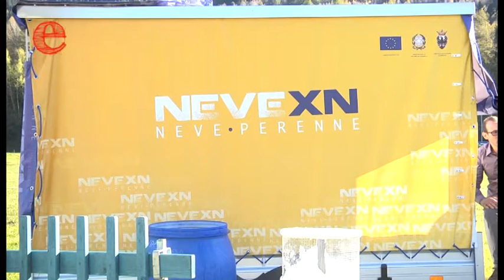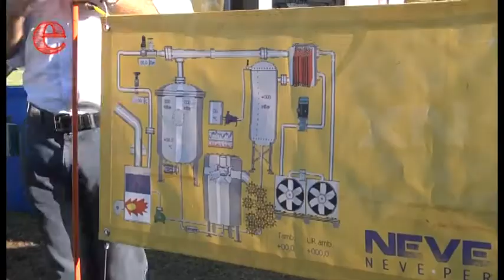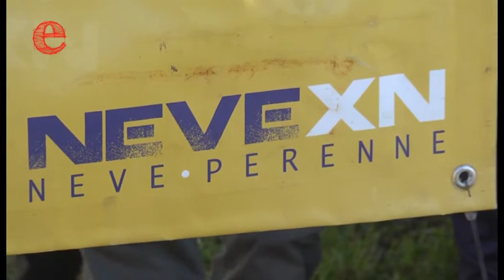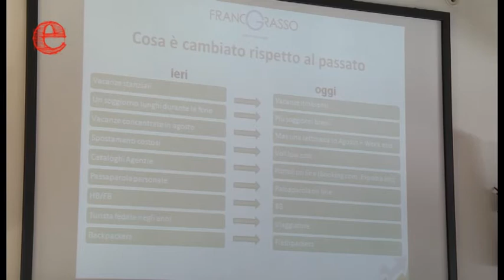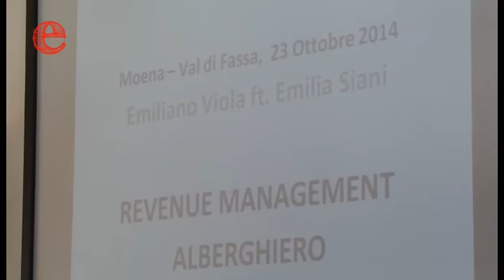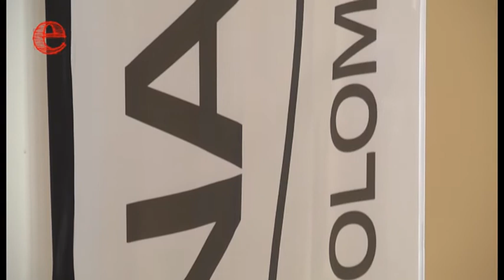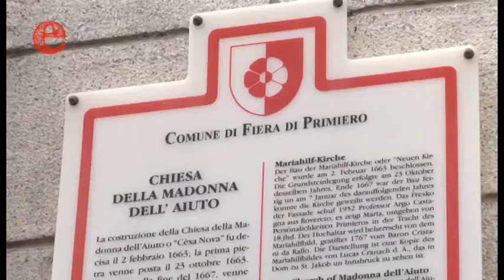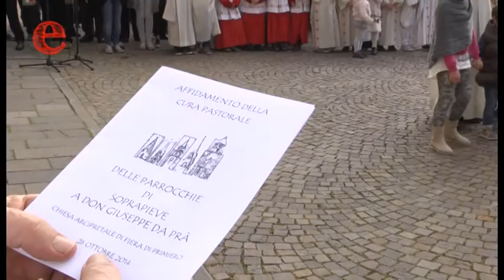Ercaboan - dal 1 ai 7 de november 2014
Produzion Esecutiva de Ercamedia S.r.l.